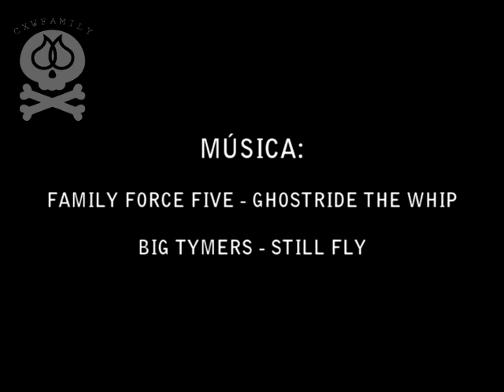CXW Family: Weekend Madness part2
Matías Sosa A.k.A "Pupo" es un rider amigo de la ciudad hermana de LB, que el pasado fin de semana nos invitó a su fiesta de cumpleaños, el cual fué un infierno de fiesta. Demás esta decir que su señora madre se comportó de una manera excelente con nosotros, y nos abasteció de bebidas de todo tipo, buffet de primera y pirotecnia. NUFF SAID! disfrutenlo.